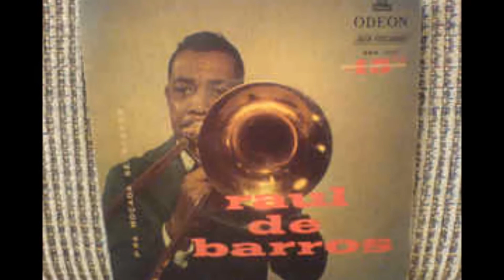Raul de Barros — Pé Grande, de Tom Jobim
"Pé Grande", samba de gafieira que constitui uma raridade na obra de Tom Jobim, é uma parceria sua com Armando Cavalcanti e surge aqui em gravação cheia de balanço do trombonista Raul de Barros, acompanhado por seu conjunto, em gravação de 1956. O arranjo é do próprio Tom Jobim.